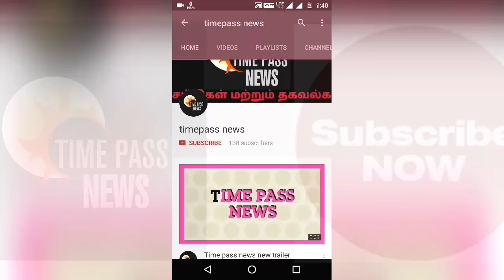திருக்குறள் 52,திருவள்ளூவரின் திருக்குறள் வாழ்க்கத் துணைநலம் therukural 52 vallkai thunainalam......